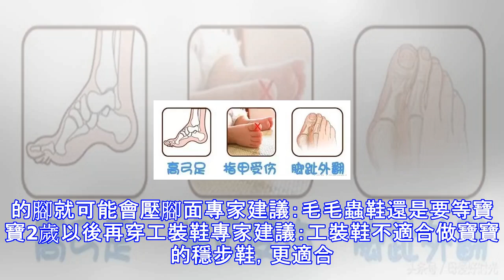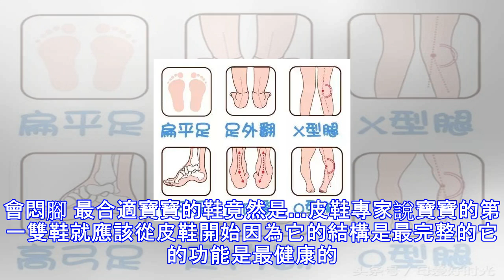這種鞋千萬別給2歲前寶寶穿！最適合寶寶的鞋居然是······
我發現身邊太多媽媽都給寶寶買錯了鞋她們關注功能、樣式、品牌但寶寶還是因為穿錯鞋導致了扁平足、足內翻、o型腿等足部畸形看完這篇文章絕對顛覆了你買鞋的觀念錯誤的鞋對寶寶的傷害是不可逆的它將會影響寶寶一生最不合適2歲以下寶寶的四款鞋：這四款鞋相信很多媽媽都給寶寶買過然而專家卻語出驚人「它們不適合兩歲以內的小寶寶！」機能鞋1. 機能鞋很多只是商家的噱頭，它並不存在什麼特殊的功能，而且往往鞋底過厚，連前面講的合格童鞋所必須的幾點要求都沒有達到2. 還有很多機能鞋的鞋墊的足弓部位是凸起的，看似是更貼合了寶寶的足弓，實際上卻是影響了寶寶足弓的正常發育和工作毛毛蟲鞋1. 很多家長都覺得它很柔軟舒適，但是過於上...